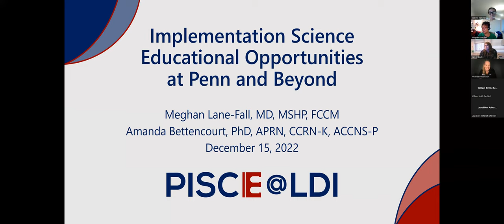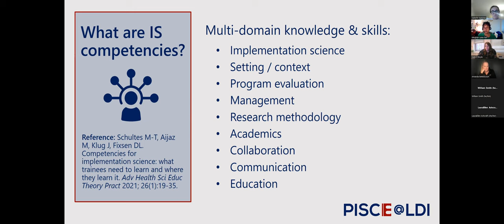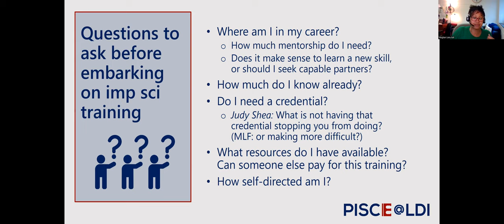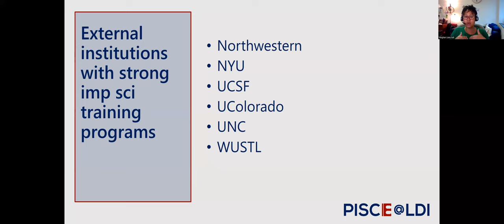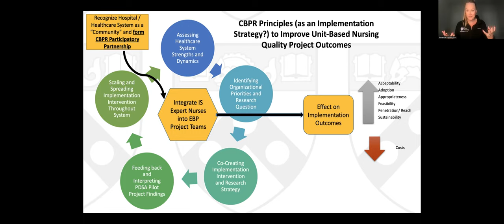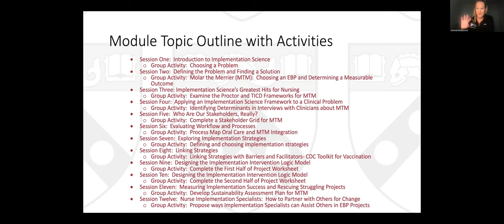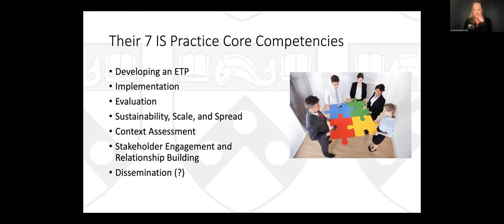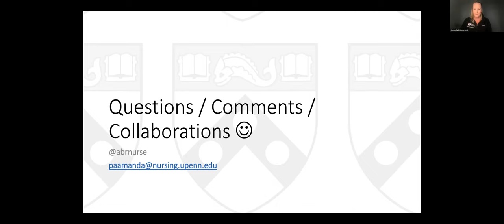Educational Opportunities in Implementation Science with Drs. Meghan Lane-Fall & Amanda Bettencourt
Drs. Meghan Lane-Fall and Amanda Bettencourt discuss educational opportunities in implementation science. First, Dr. Lane-Fall discusses the ins and outs of implementation research training/education. Topics include: how to self-assess where you are in your implementation research training journey, the different types of programs available, IS competencies, and more. Second, Dr. Bettencourt draws from years of experience implementing clinical research to discuss the current landscape of training around implementation practice, including examples from her own work. The session closes with an open discussion from the group.